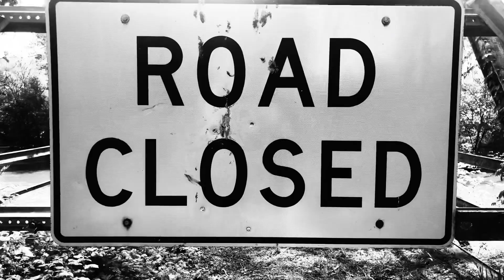Viper.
Song:  Ancalagon by nele